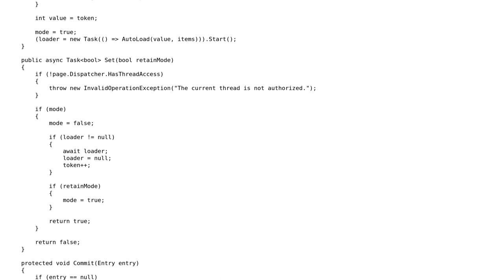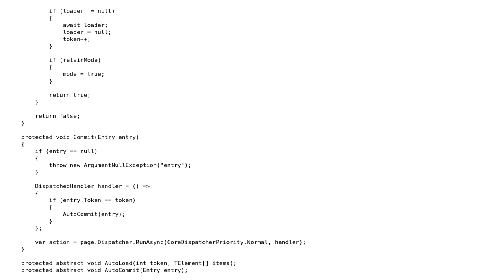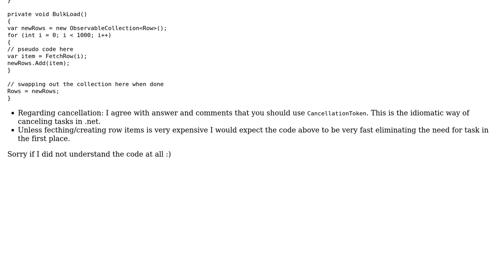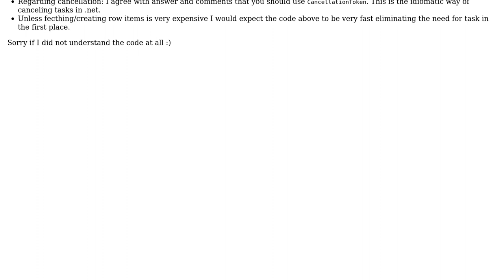Code Review: Cancellable UI loader (2 Solutions!!)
Code Review: Cancellable UI loader

With thanks & praise to God, and with thanks to the many people who have made this project possible! | Content (except music & images) licensed under CC BY-SA | Music | Images & others | With thanks to user Johan Larsson user Avenicci and the Stack Exchange Network Trademarks are property of their respective owners. You are responsible for your own actions.